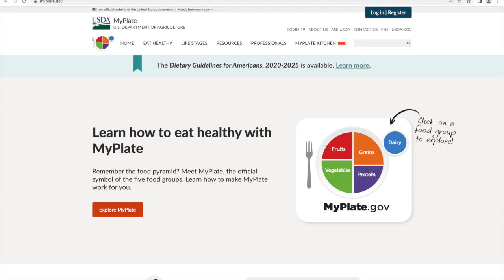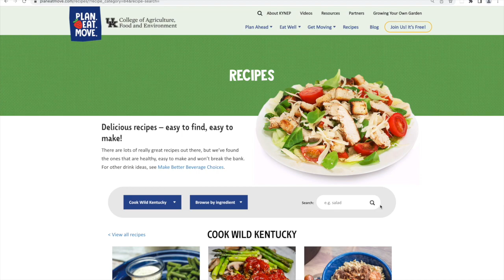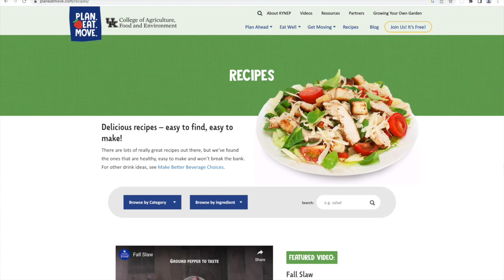Physical Activity and Nutrition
Host: Kristi Shive, Warren County Extension Agent for Family and Consumer Sciences
Guest: Joni Phelps, Livingston County Extension Agent for Family and Consumer Sciences

Topic: Physical Activity and Nutrition

Physical Activity and Nutrition can help us have a longer life span and feel our best. Changing habits can be challenging but there is still time to change behavioral milestones when it comes to physical activity and nutrition. Sometimes we think we need to change these behaviors overnight, but that mindset can set us up for failure. We can make changes one step at a time. The University of Kentucky has recently come out with a publication called, “Does Body Weight Matter?” that dives into how health is so much more than our weight. A healthy body weight is different for everyone. Myplate.gov and Planeatmove.com are great websites that provide resources that include meal planning ideas, coupon basics, recipes and more. Be sure to check out the Life Simplified podcast. A new episode is posted each week with new topics ranging from mental health, physical activity and nutrition, family life, resource management and more. You can find Life Simplified on any of your podcast streaming channels.

Does body weight matter? This Extension publication talks distinguished body weight from health and offers ideas for how to promote well-being.
Norman-Burgdolf H, DeWitt E. 2023. Does Body Weight Matter?